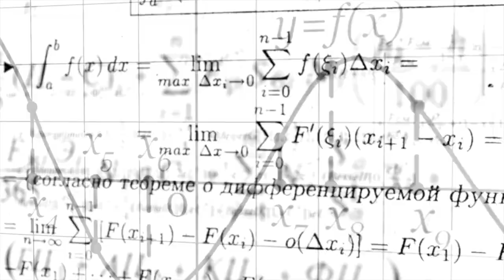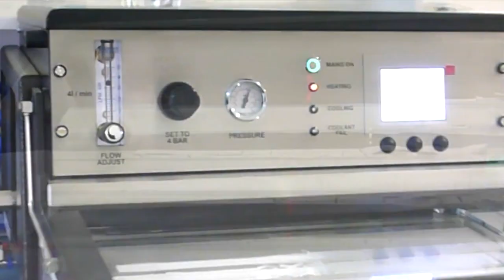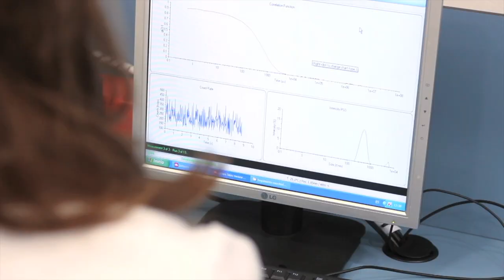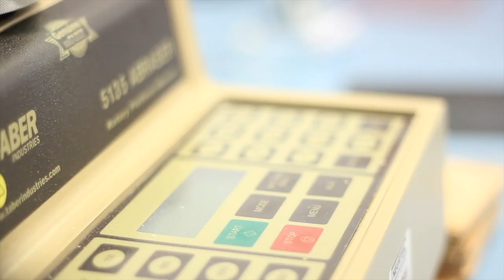LAIEX, Manufacture of styrene-butadiene latexes, acrylic and vinyl polymers.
Manufacture of raw materials of styrene-butadiene latexes, acrylic and vinyl polymers. LAIEX include: Polymerization plants. Plant compounds (custom formulations) Engineering offices and technical processes. Latexes technologies: Acrylics, vinyl, PU and SBR. Laboratory compounds: Development of specific formulations.